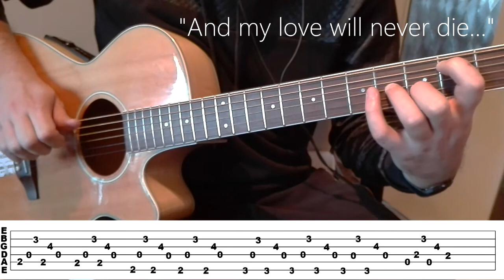Anathema Untouchable part I guitar lesson with tab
Anathema - Unouchable part I

Guitar Lesson, how to play - with tab

Acoustic Guitar

Gitara Muzyka Pasja Tutoriale!!